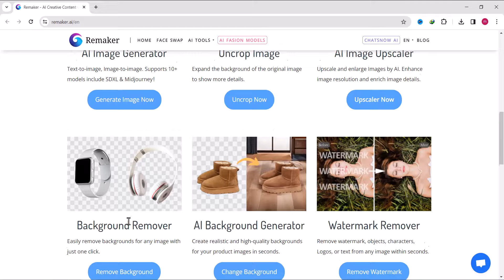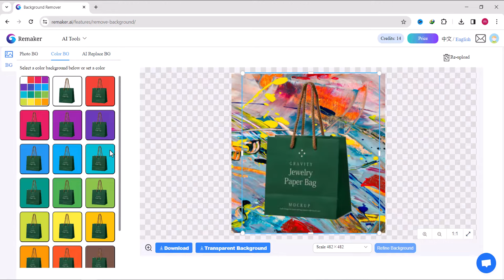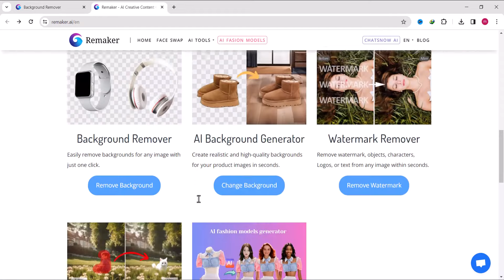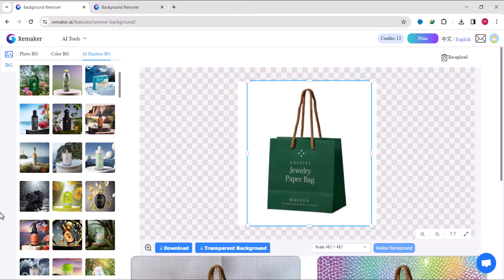تعديل صور المنتجات وتحسين جودتها باستخدام الذكاء الاصطناعى باستخدام موقع remaker.ai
فيديو بسيط عن ازاى تقدر لو عندك صور منتجات انك تعدل عليها بطريقة سريعة واحترافية زى انك تفرغ الخلفية او تغيرها او تحسن جودة الصورة.

ـــــــــــــــــــــــــــــــــــــــــــــــــــــــــــــــــــــــــــــــــــــــــــــــــــــــــــــــــــــــــــــــــــــــــــــــــــــــــــــــــــــــــــ
مواقع مهمة تم استخدامها فى القناة✨✨✨✨: